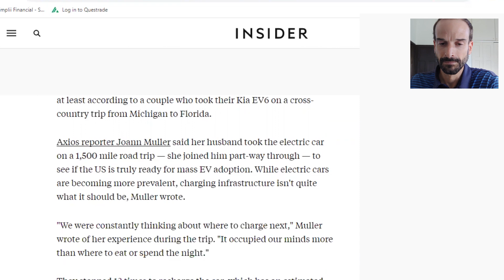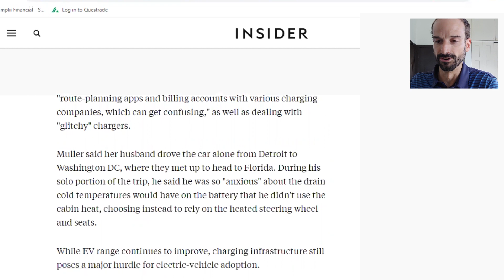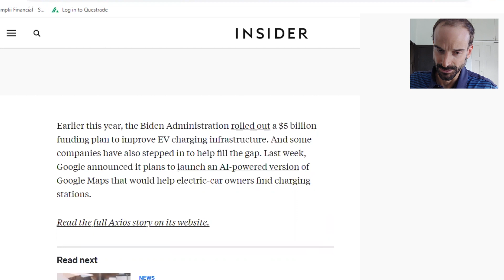Kia EV6 Road Trip Review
An article from business insider looking at a couple who did a road trip in a Kia EV6 electric vehicle.